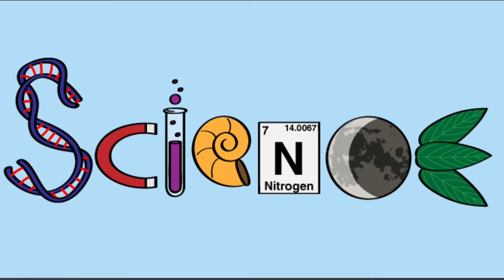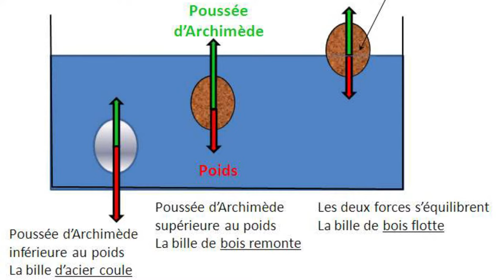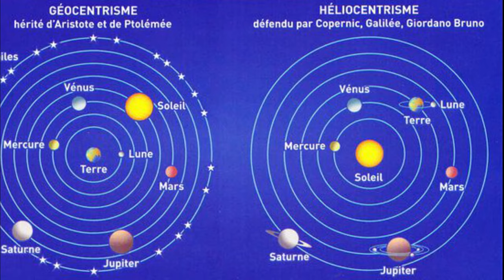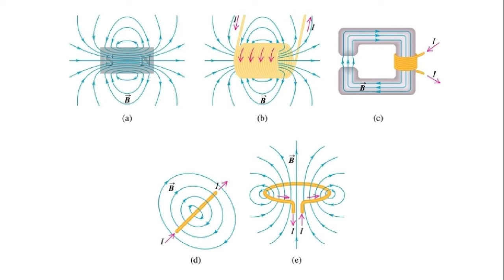Les 11 plus grands scientifiques de tous les temps.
Ces grands scientifiques ont changé le cours de l’humanité, le monde de la science… et du génie.

Le génie est fondamentalement différent de la science, mais l’un ne peut pas exister sans l’autre. La science part d’un système physique et essaie de développer un modèle descriptif, tandis que le génie essaie de développer un système physique à partir d’un modèle descriptif. Ces domaines sont donc différents, mais ils s’entrecroisent.

Il n’est donc pas surprenant de constater que ce sont des scientifiques qui sont à l’origine des principes les plus couramment utilisés en génie. Parmi eux, qui sont les plus grands de tous les temps? Nous en avons dressé la liste.